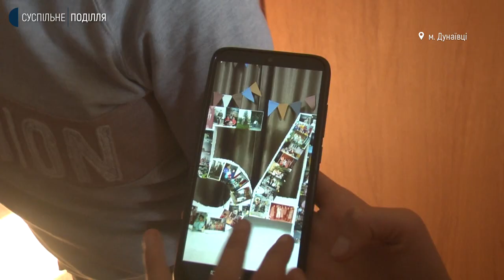На Хмельниччині подружжя Кметюків виховали 24 дітей, з яких четверо народжені ними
Данило і Любов Кметюки з Дунаївців виховали двадцять четверо дітей, з яких четверо-народжені ними. Данило розповідає: вони з дружиною мають вже й 17 онуків, і коли на родинні свята сходяться й з’їжджаються діти, у хаті кожного разу не менше п’ятдесяти людей. Любов додає: за законом вони мають опікуватися дітьми до їхнього повноліття, проте, жодного разу нікому з дорослих уже прийомних дітей не відмовили в прихистку у родинному домі. Зараз-розказує кореспондентка суспільного, яка побувала вдома у Кметюків-подружжя виховує шістьох прийомних дітей.